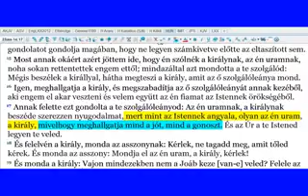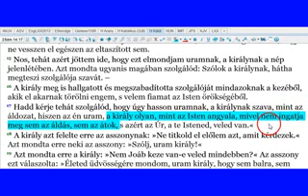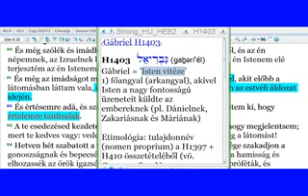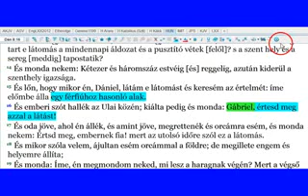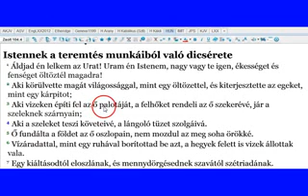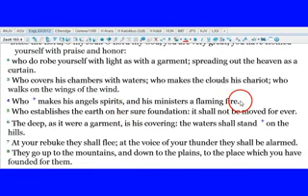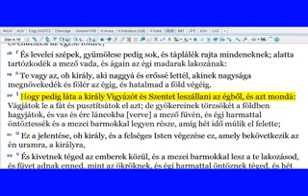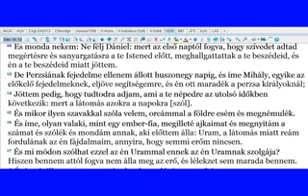Angyalok 5 Rész